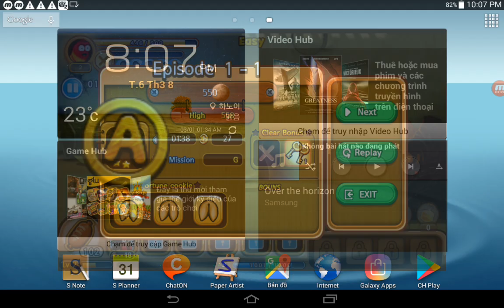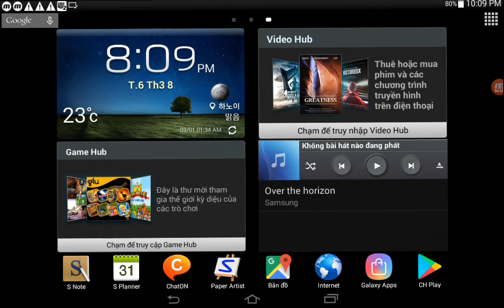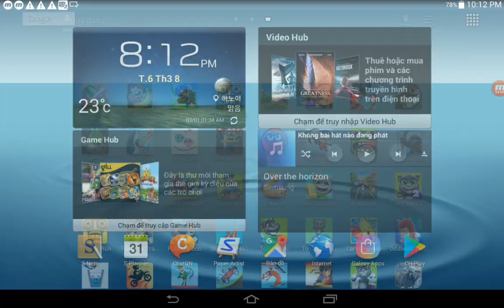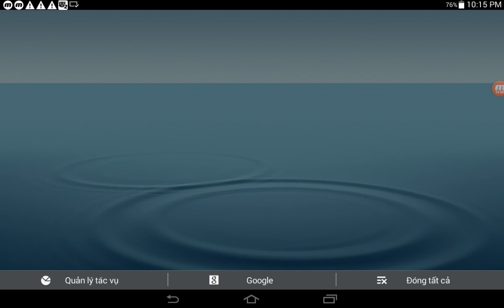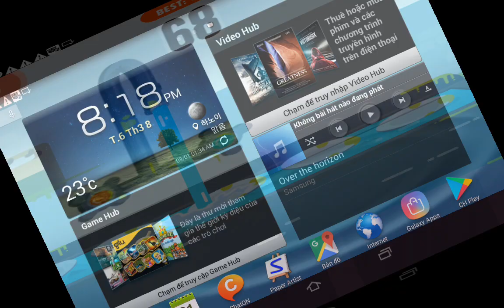Larva Heroes,Tom's Bubble Shooter,Tom Cake Jump,Ninja Run,Sausage Run,Tom Jetski